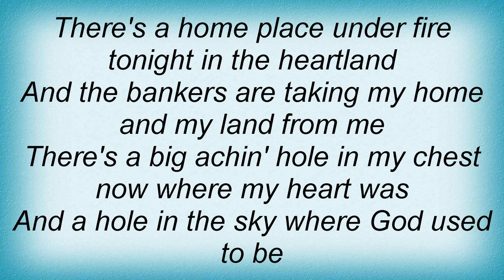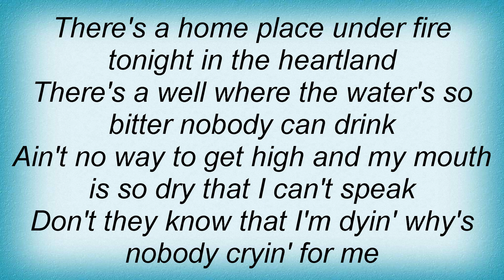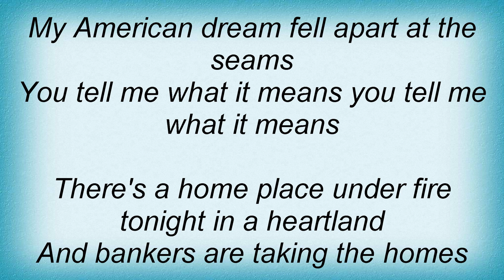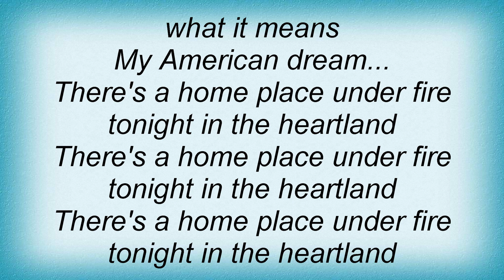Willie Nelson - Heartland Lyrics